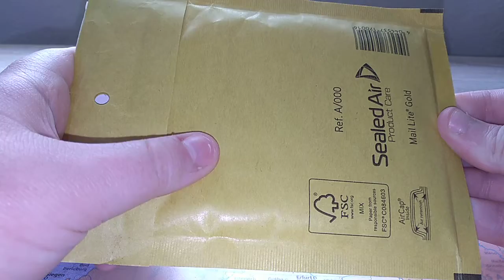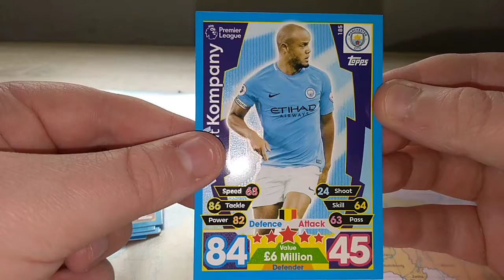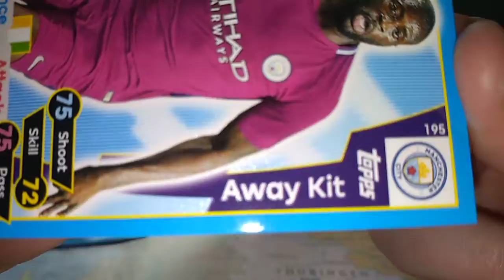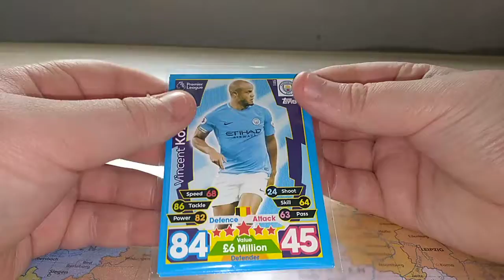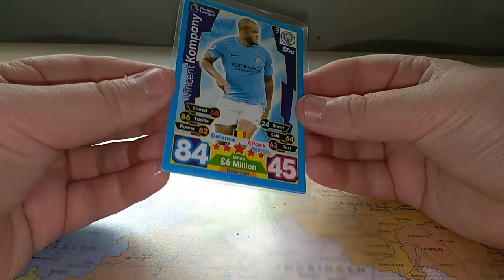Mailday von langly 1013